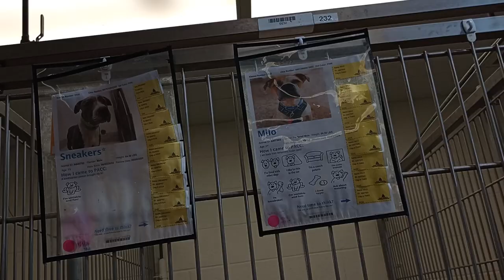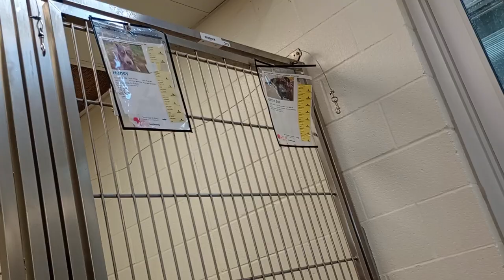Sneakers 1y A840752 Milo 2y A807565 kennel 232 Harry Haven PACC shelter Sneakers enjoying the bed 97